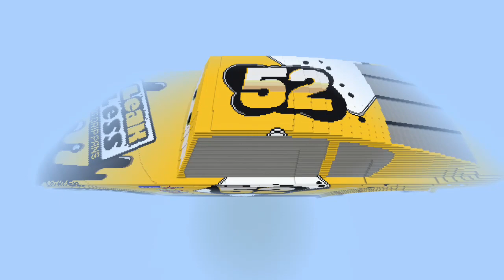Minecraft Disney Pixar Cars Mega Build - Brian Spark (Leak Less #52) Piston Cup Racer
Brian Spark is one of the stock cars who is seen racing in Disney Pixar's Cars 3 after replacing Claude Scruggs between the events of Cars 1 and 3. Later on in the film, Brian gets replaced by George New-Win, the next-generation Leak Less racer.